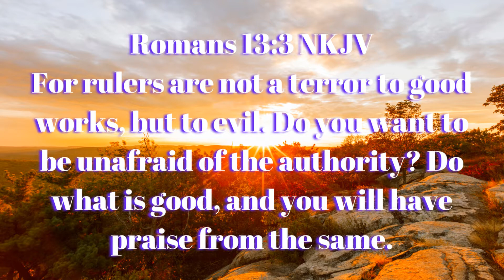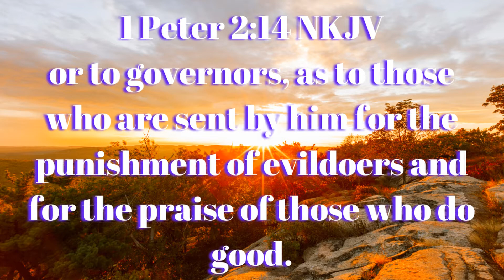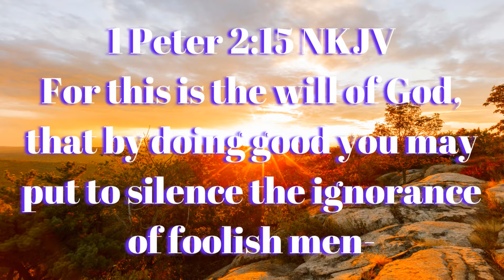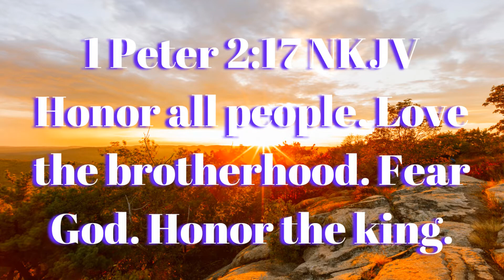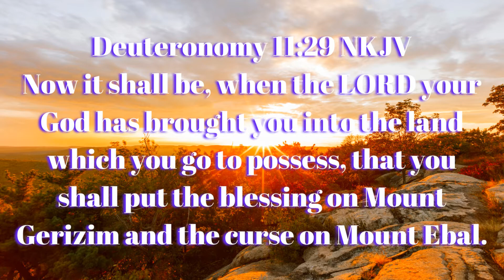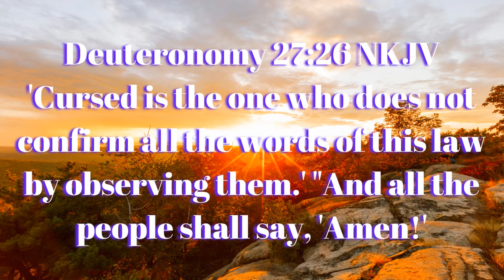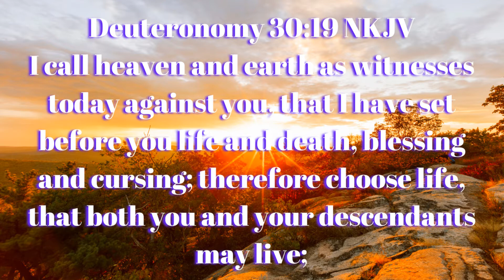How Should I VOTE?!?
America is deciding who will control Congress and govern in areas all around the Country!  At this time in our history, we are at a precipice!  This election will determine whether the radicalism now in control will push us off the edge of the cliff or be restrained as a red wave pulls us back from the edge! 🤔🙏😯 Do you understand how important it is to vote and to vote correctly?  You should always research the policies of those running for office and you should always ask, "How Should I Vote?!?" 🤔🤓🙏🇺🇸😁

Speaker:

Rev. Charles R. Pugh ThB, MM

Here is a link to buy my book through the company who helped to publish it:

Here is a link to buy my book digitally: